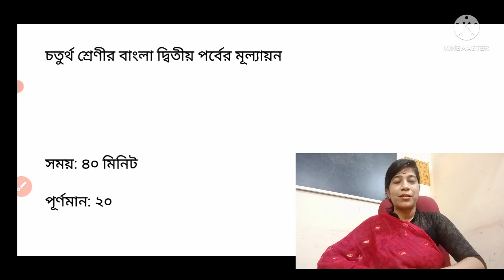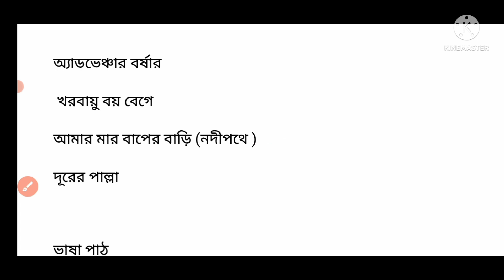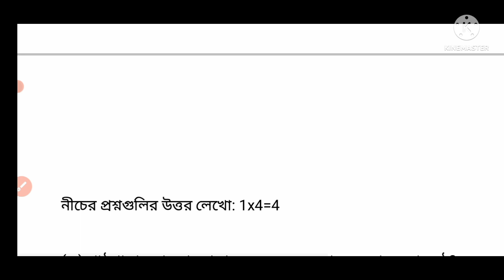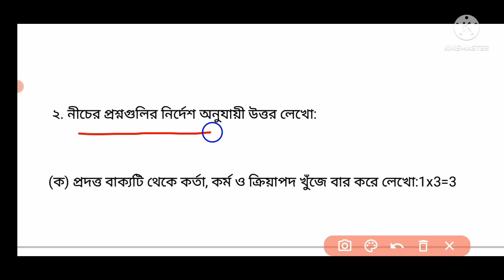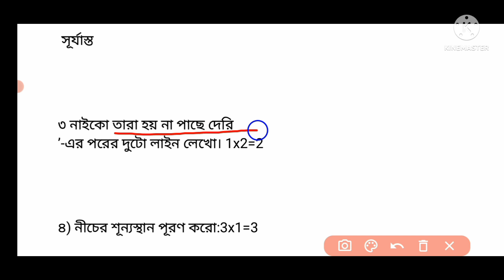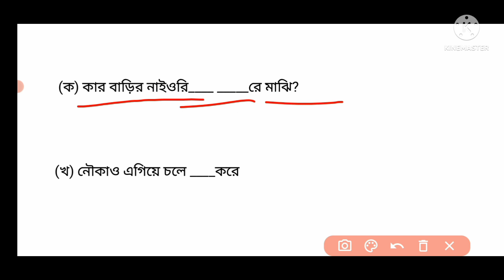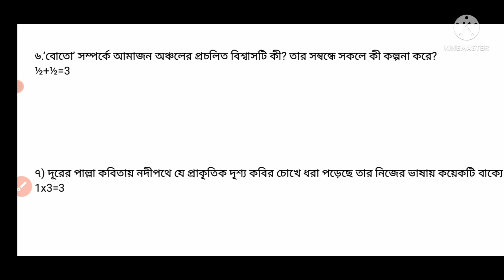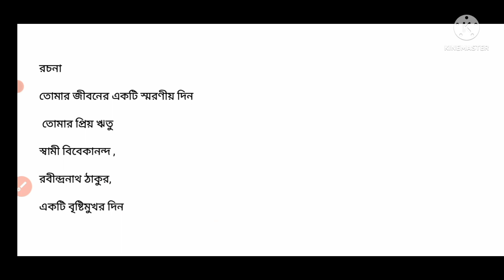class 4 bengali(বাংলা) 2nd summative question paper 2022/class 4 2nd unit test suggestion/wbbse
patabahar class 4

class 4 bengali 2nd summative question paper 2022

class 4 2nd unit test suggestion

class 4 bangla second summative question paper 2022